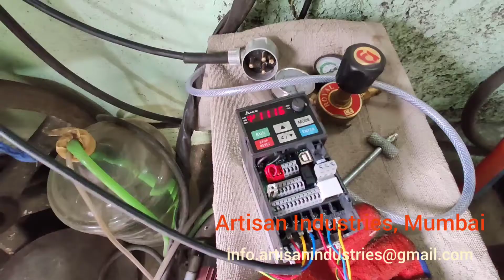Lab Disperser- Flameproof